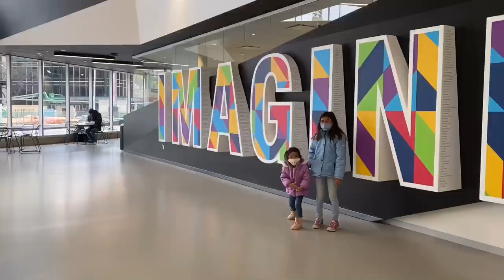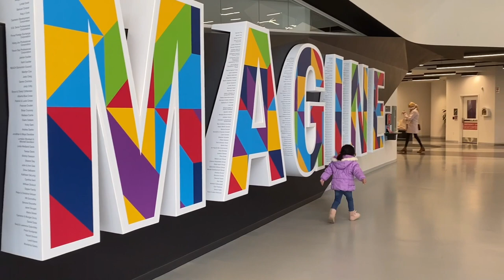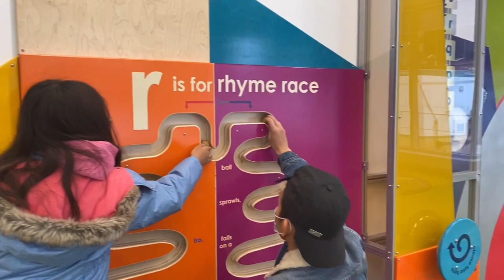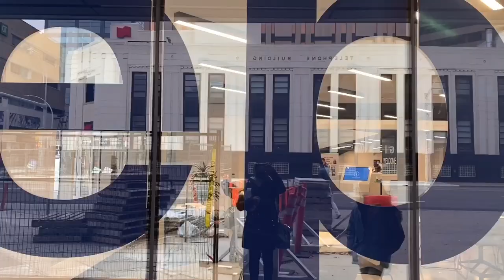REVITALIZED!!!Edmonton Public Library- Stanley A. Milner Library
Stanley A. Milner Library